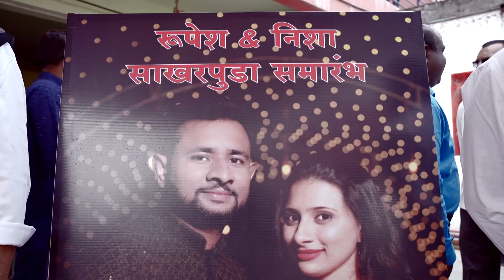Engegment Shoot ..📸 Nisha 💖 Rupesh .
Engegment Highlights Song 📸💖
Shoot by : Gokul Photo
DM for  All Type of Shoot 📸💖
                       Gokul Photo
Location : jalgaon